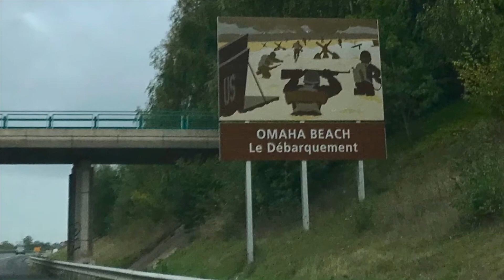America and allies fought aggression and fascism in Normandy and across Europe .￼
Normandy American Cemetery honors the fallen American soldiers who worked bravely with the Allied forces to fight aggression and fascism.  Pictures were taken when I visited Normandy in October 2019..